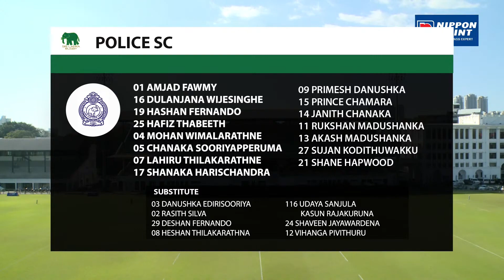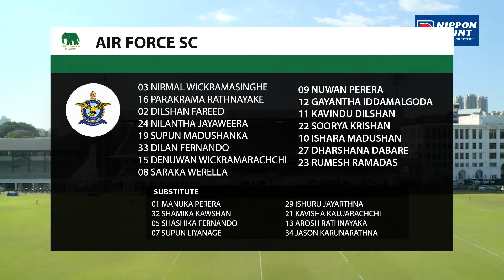Highlights - Sri Lanka Rugby Nippon Clifford Cup Knock Out 2022/23 - POLICE SC vs AIR FORCE SC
Highlights - Sri Lanka Rugby Nippon Clifford Cup Knock Out 2022/23 - POLICE SC vs AIR FORCE SC played on the 26th of February at Racecourse.